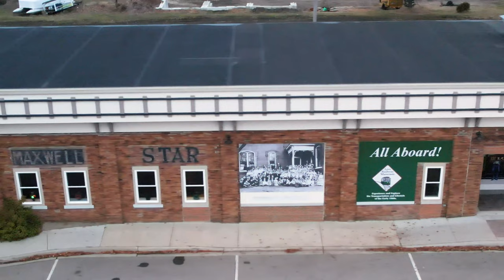Grass Lake, MI Town Reel. Drone video with original music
Take a trip through the beautiful town of Grass Lake, MI. Original music used will be linked below. WE ARE NOW PART 107 CERTIFIED.